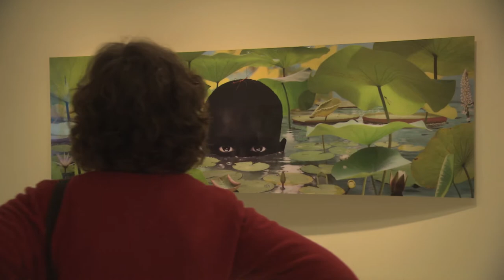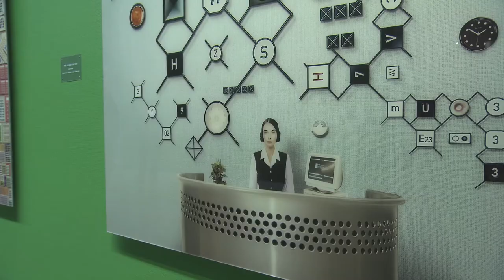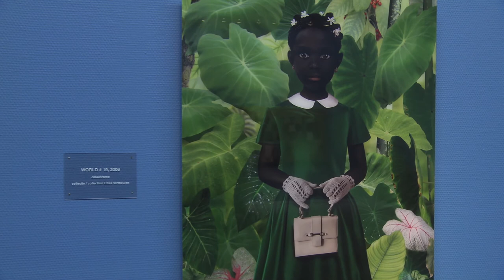Ruud van Empel: exhibition Groninger museum 2011 (Eng. subtitles)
An impression of Ruud van Empel's retrospective exhibition at the Groninger museum from september until december 2011. The film includes an interview with the artist and modern art curator Ruud Schenk